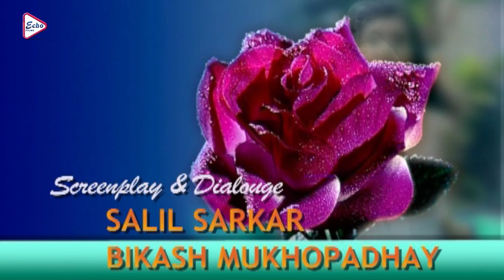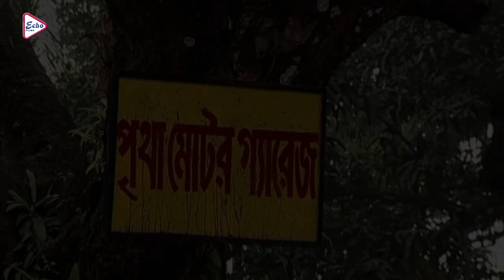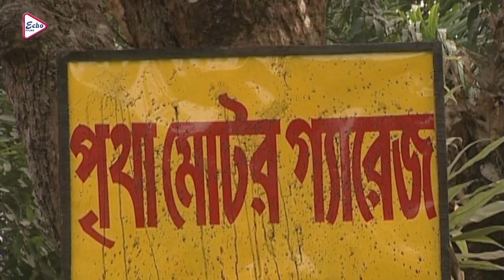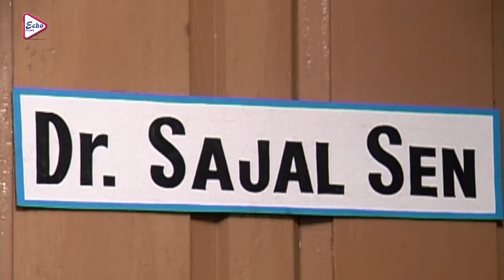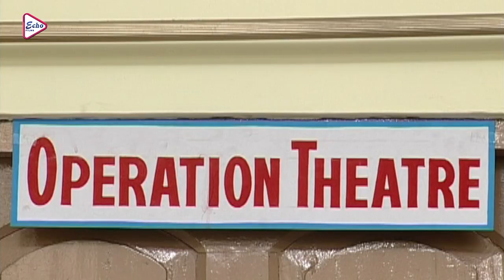Samparko | সম্পর্ক | Rajatava Dutta | Sujan Mukherjee | Pushpita | Dr.Amitava | Susmita | Echo Films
ECHO FILMS presents Bengali full movie " Samparko", "সম্পর্ক" which was released in the year 2015, Directed by: KamalGanguly, starring : RajatavaDutta, SujanMukherjee, Pushpita, DrAmitava, Susmita, Mom, KumariUposana, etc.

Movie Credits :
Film.      :   Samparko  ( সম্পর্ক )
Director :  Kamal Ganguly
Starring : Rajatava Dutta,Sujan Mukherjee,Pushpita,Dr.Amitava,Susmita,Mom,Kumari Uposana, etc.
Music Director(s) : Anupam Dutta
Release : 2015